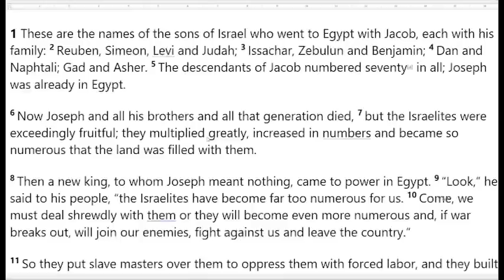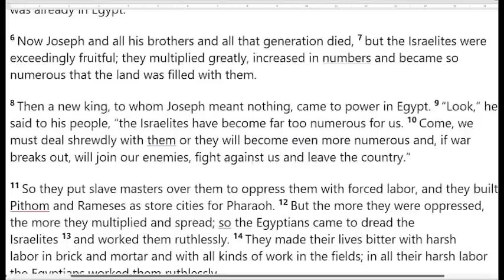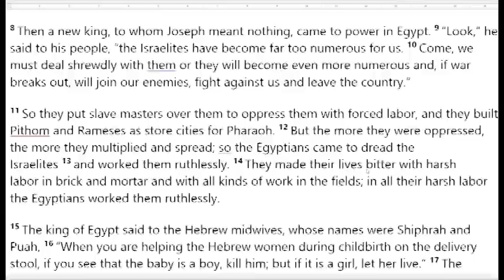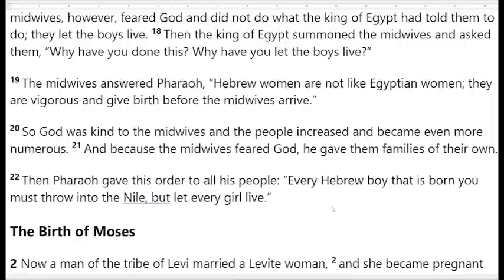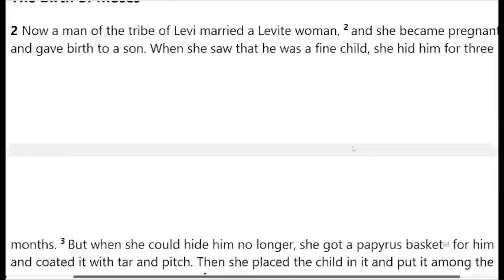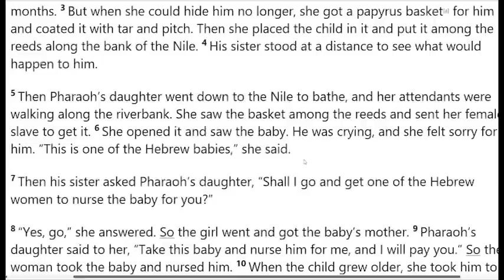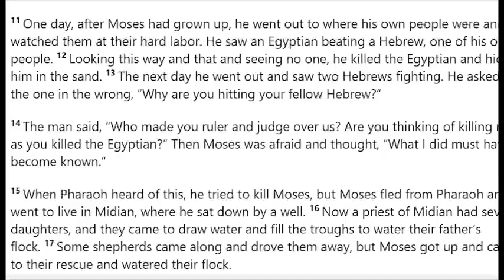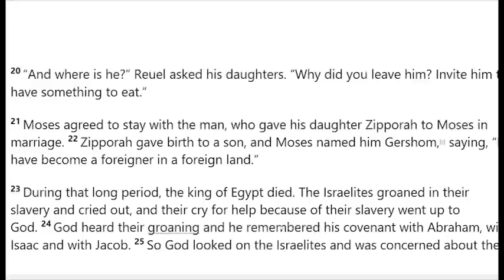Slaves in Egypt: Exodus 1-2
Exodus 1-2. In light of my recent participation in Jordan Peterson's Exodus Seminar, I thought I would do a commentary on Exodus for those who are looking for more content on the subject.  For the conversation, make sure to head to Daily Wire.